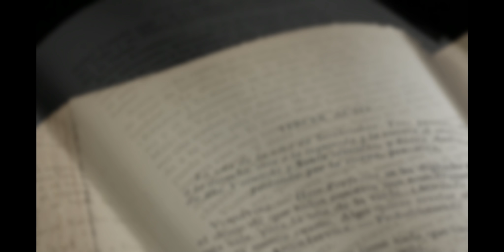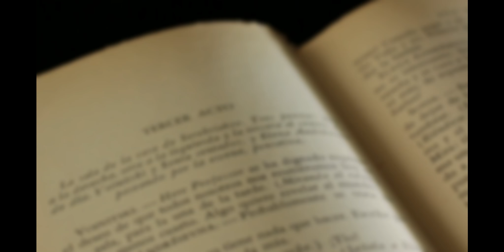Le dorlis(mari de nuit), le soucougnan, la diablesse-3 légendes des Antilles-conte audio-Chimère.x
le Dorlis(mari de nuit), le soucougnan et la Diablesse-légendes antillaises-conte audio(adulte)-Chimère.x-paranormal-histoire pour halloween
Aujourd'hui je vous parle de 3 légendes très populaires aux antilles, plus particulièrement à la Martinique et à la Guadeloupe.